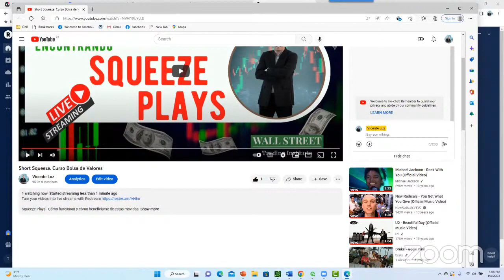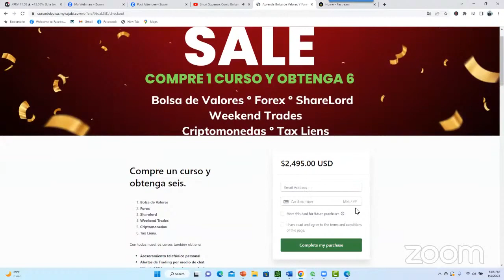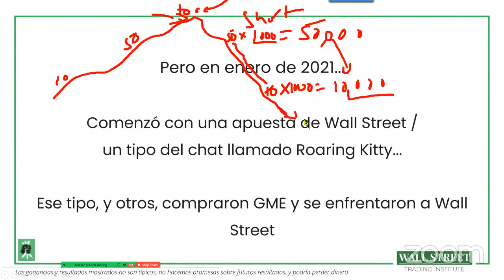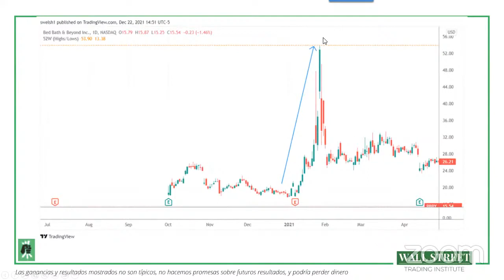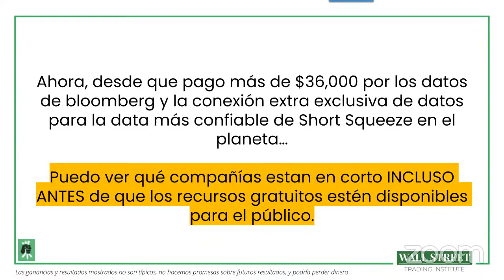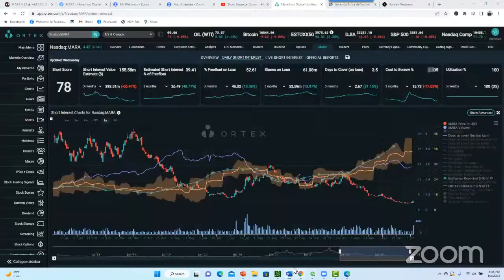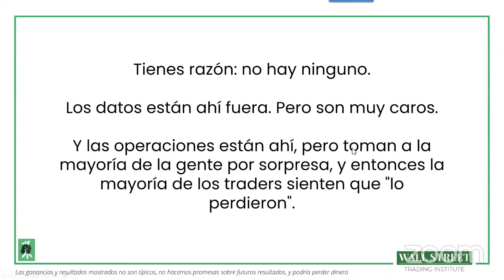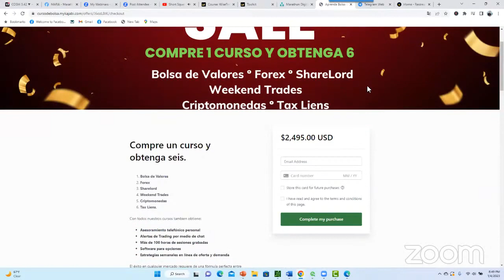Short Squeeze Curso Bolsa de Valores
Squeeze Plays: Cómo funcionan y cómo beneficiarse de estas movidas.